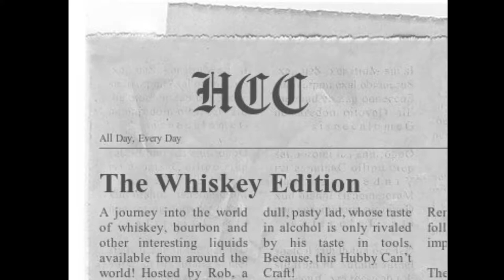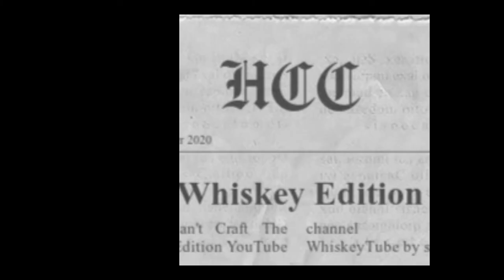Dark Days call for Dark Arts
Breckenridge "AKA Brrreecckkk" Distilleries Malt Mash "Dark Arts" is broken down, tasted and reviewed.  Along with some other shenanigans for the Halloween Holiday.  Be afraid, very afraid!